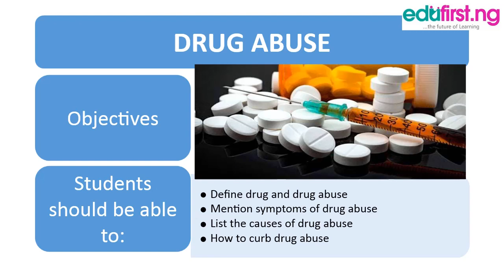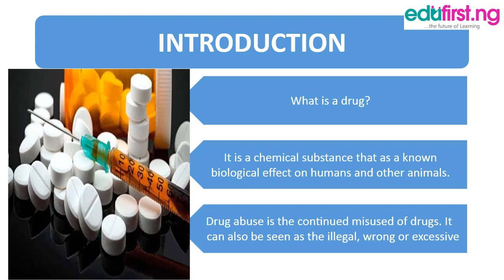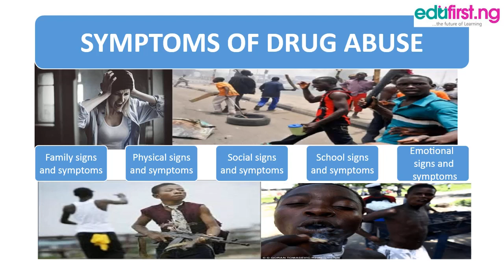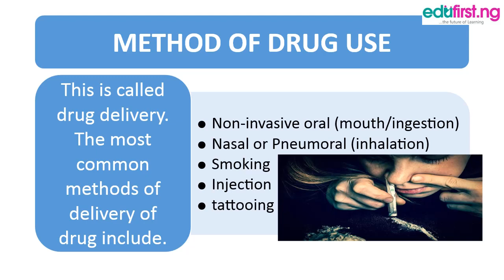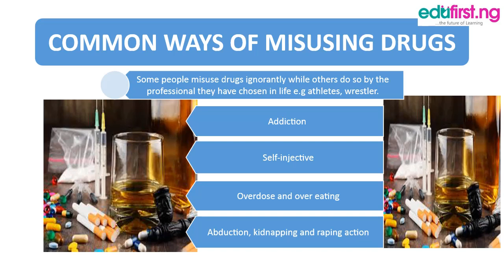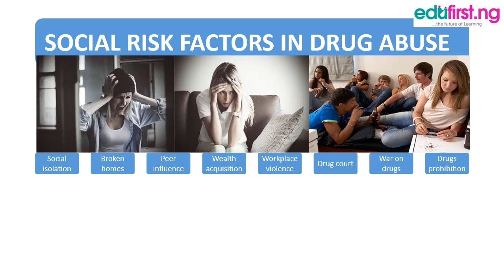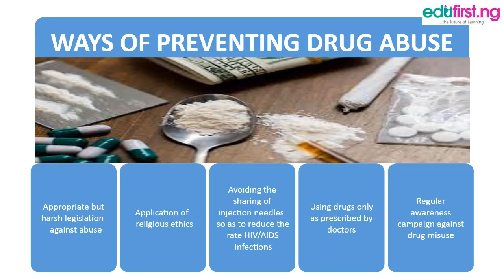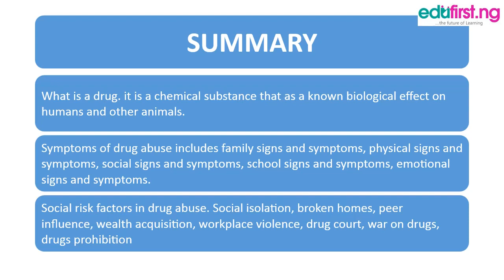Drug Abuse | Basic Science | JSS 1 | 1st term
Substance abuse, also known as drug abuse, is the use of a drug in amounts or by methods that are harmful to the individual or others. It is a form of substance-related disorder. Differing definitions of drug abuse are used in public health, medical and criminal justice contexts